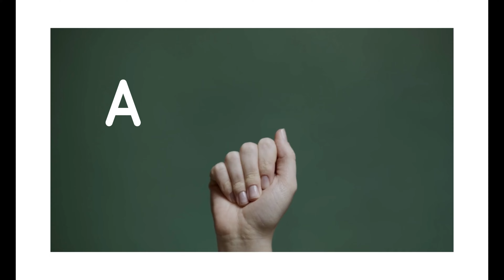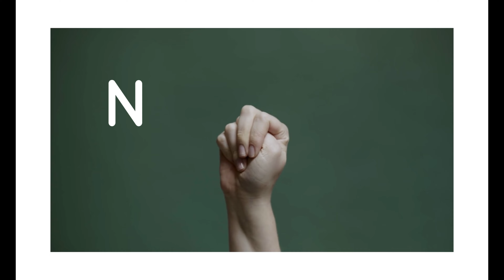ALFABETO EM LIBRAS - COMPLETO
Alfabeto completo manual mostrado em Língua Brasileira de Sinais.